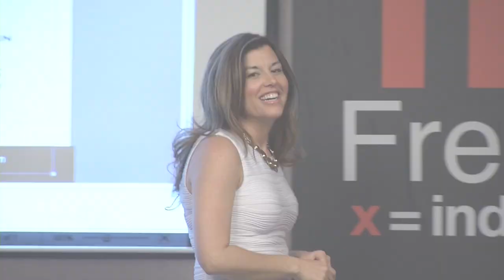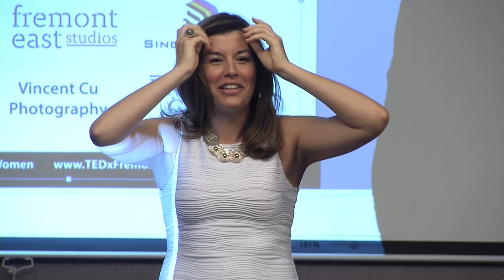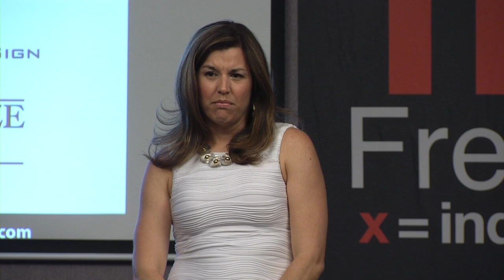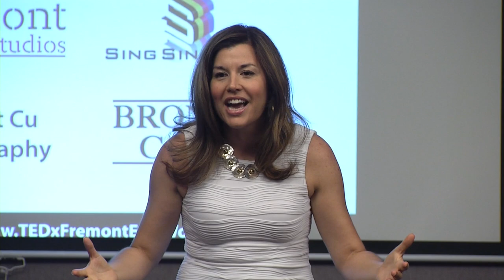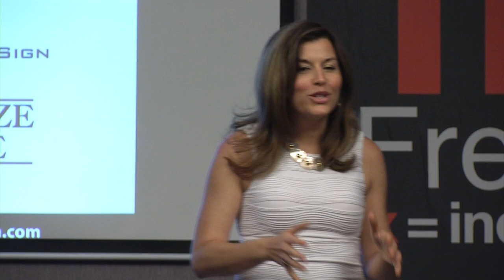The inner journey to leadership | Leslie Stein | TEDxFremontEastWomen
A veteran of the military, Leslie shares her unconventional, wildly funny leadership lessons.

Leslie Stein is a speaker, trainer and coach focussed on helping individuals and organizations get to peak performance.